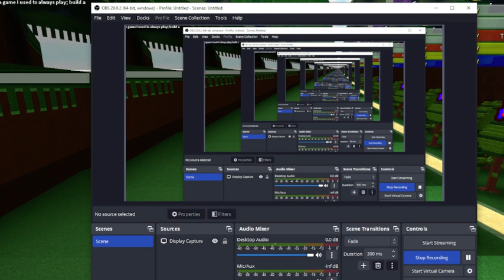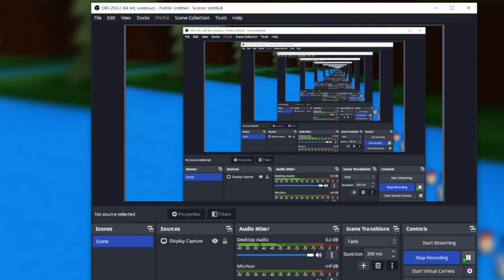Build A Boat For Treasure BUT WITH HORRIBLE WIFI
today I play BABT but my wifi does not want me to play lol.